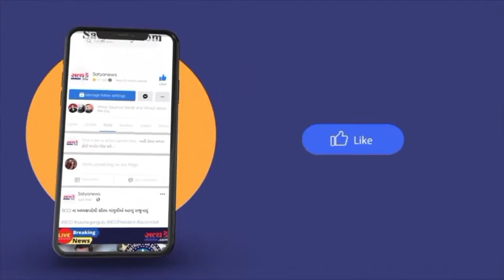ભરૂચના સ્ટેશન રોડ ઉપર નવનિર્માણ પામી રહેલા ભરૂચ સિટીના કન્સ્ટ્રક્શન પર હોનારત સર્જાય